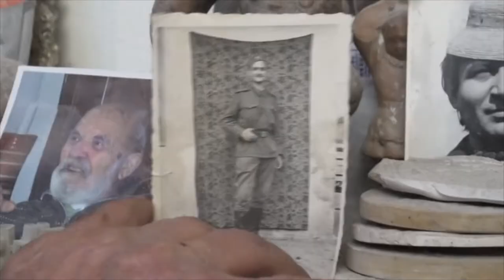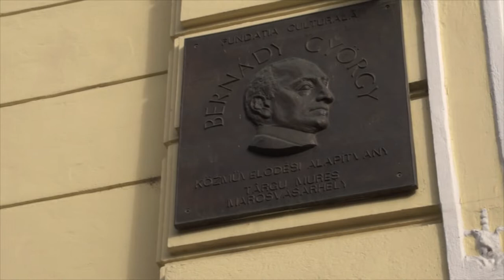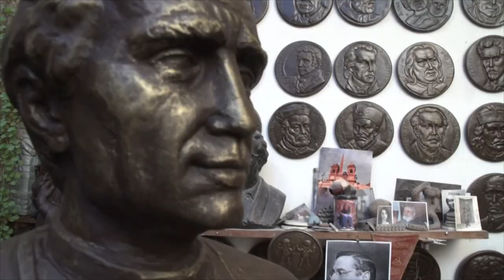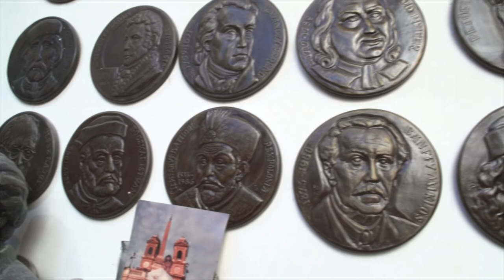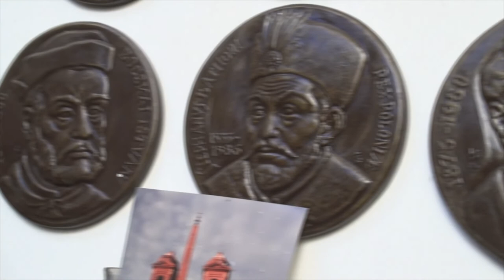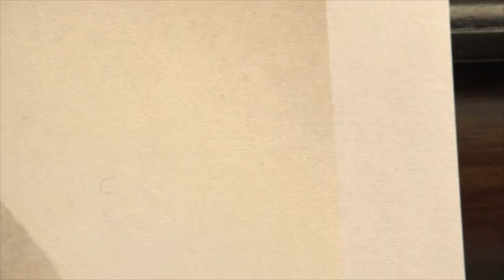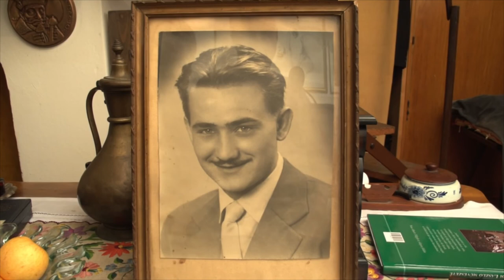„Ember arccal néz rám, s elhiszem a kőnek” – Születésnapi látogatás Hunyadi Lászlónál (TELJES)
Hunyadi László Magyar Örökség-díjas szobrászművész, a Magyar Művészeti Akadémia tagja. „Szobrai, plakettjei – Sütő András szavaival – történelmi emlékezetünk gyógyítói." Történelmi személyiségekről készült köztéri szobrok, mellszobrok és plakettek alkotója, de neki köszönhető a korondi székely kerámiakészítés újjáélesztése is. A róla készült portréfilmből kiderül, hogy alkotásaival szorosan kötődik szülőföldjéhez, Erdélyhez, a marosvásárhelyi művészvilág megbecsült tagja.

Rendező: Babiczky László
Operatőr: Vészi János